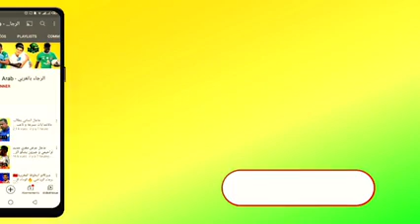عاجل الماص يتعاقد مع أربعة لاعبين من الرجاء🔥الشابي يفك عقدة تاريخية🔥 إصابة جمال حركاس🔥مفاجأة لراحيمي